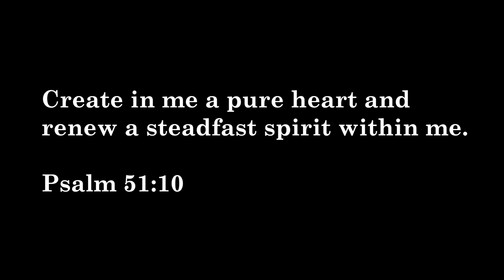2014 Outstanding Leader in Catholic Education - Velma & Ray Riojas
Velma & Ray Riojas have been a part of the St. John Bosco Community since 1954 when Ray became a student at the school. Velma is currently an employee at the school and Ray volunteers his time with whatever the school may need. Students and faculty often say that they cannot start their day without a hug from Velma and Ray. Constantly dedicating their time to St. John Bosco since 1975, Velma and Ray truly understand what it means to serve.